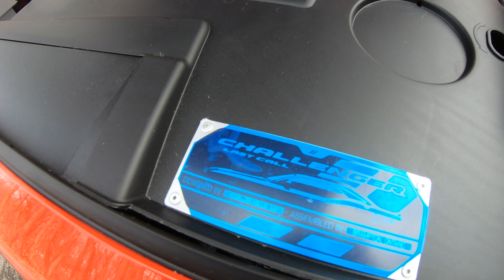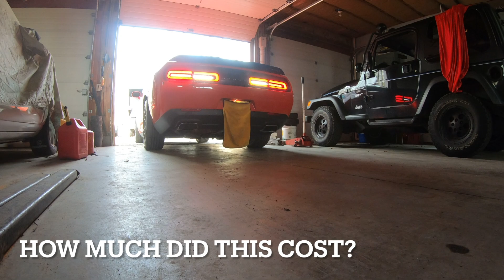UNLEASHING THE BEAST: LAST CALL 2023 DODGE CHALLENGER SCAT PACK IN GO MANGO - COLD START TEASER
While this is not our usual content but a short introduction to American Farm Restorations' newest wheels... with more to come 🤫🤐

📸 Link to Camera

Guess how much we paid! Sticker Price? Over? Is there two?